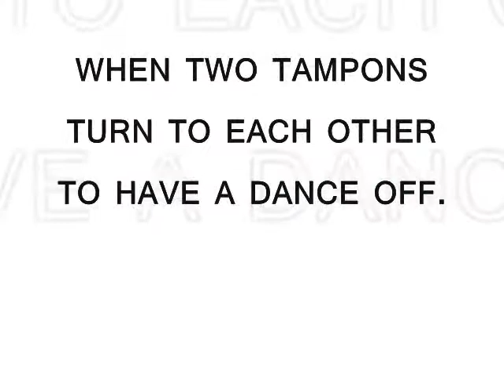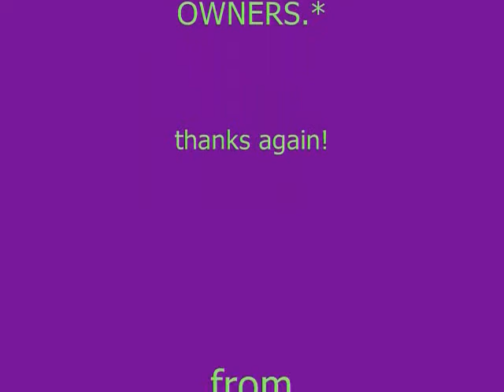DANCEOFF - MICHAEL JACKSON RIP, YOURE NOT A JERK. ;]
croatian rhapsody
PYT - michael jackson
youre a jerk - new boyz
love position no. 9